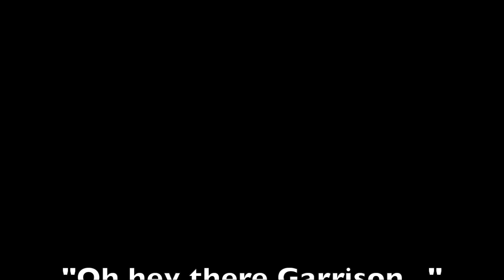"Can the Garrison Come Out to Play?" [Chapter 0]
The fifth installment in the important messages Nathan Egolf wishes to share with the one and only Gare Bear. Technically, it is the first installment since it was filmed all the way back in September at the beginning of Good News Club, but the footage was lost until today, eight months after its initial recording. Today's installment is an origin story that fills in all of the gaps between the beginning and the encounter with Bully Maguire. This message is so important it is longer than the previous four messages combined, even after discounting the blooper real. Recorded after the Friday afternoon Good News Club at Christian Life Church. Friend Tolin returns.